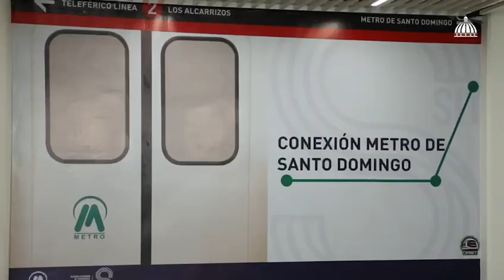Se Siente él Cambio en los ACARRIZOS República Dominicana, decen los moradores de ése Sector.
Video de Angel Báez